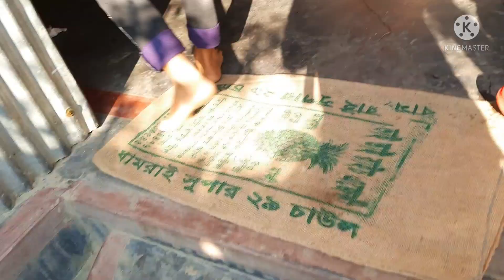বন্ধুর বাড়ি ঘুরে আসলাম।